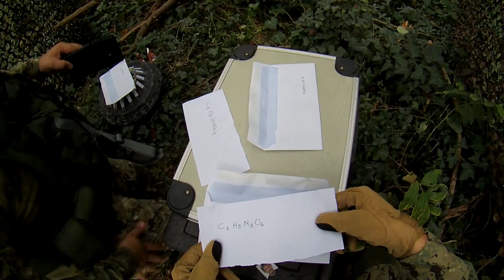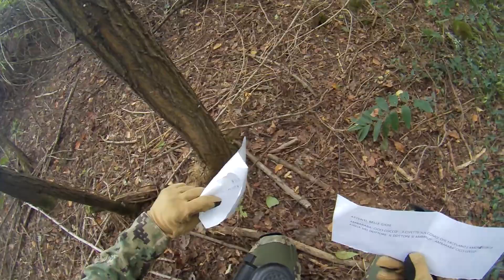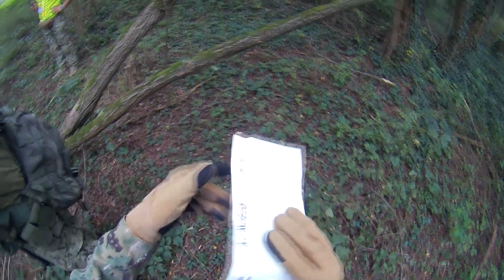"Op. Arcobaleno" - TORNEO SEMIFINALE NAZIONALE CAMPIONATO CCS - con Lupi Val Seriana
Salve ragazzi eccoci in una nuova partita giocata con la mia squadra, i Lupi Val Seriana. Questa è la semifinale nazionale del campionato CCS nazionale che hanno organizzato i Black Sheep e abbiamo giocato noi Lupi.
Se volete giocare con noi potete contattare il nostro presidente o il nostro vicepresidente tramite i contatti che potete trovare sul sito qua sotto.

LucaTrusso14, ogni domenica un nuovo video, alle ore 14
     -softair
     -unboxing
     -gameplay